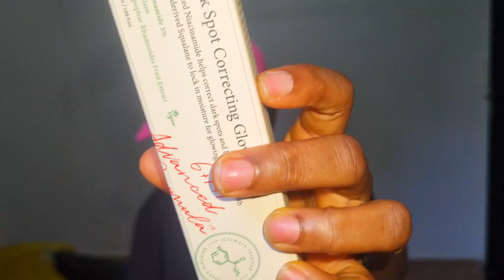weekly vlog! skincare splurge + new makeup products + what I have been up to & more!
Hey loves!
welcome back...

In Today's weekly vlog i splurged on new skincare and makeup products just to achieve my desired look after having a baby.

The vlog pretty much details my life and what i have been up to lately.

Honestly it feels like am starting afresh as I am trying to get back my vibe on filming, which is making me anxious but I hope you get to enjoy watching this one 😊